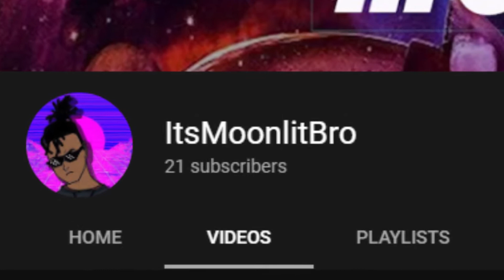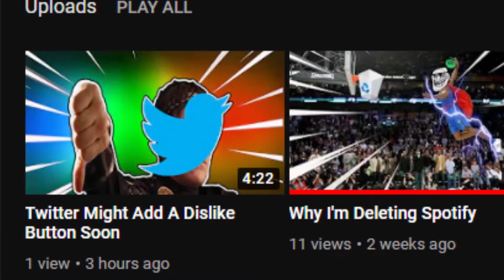Its Moonlit Bro